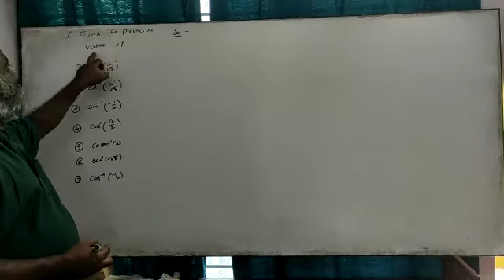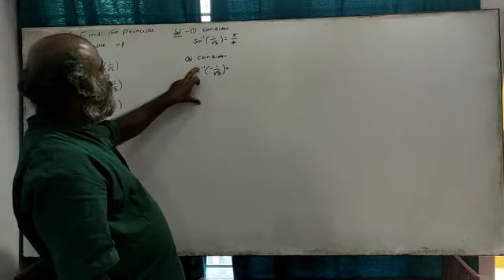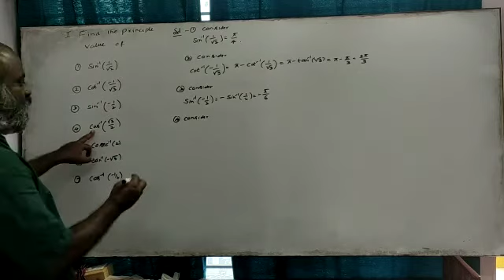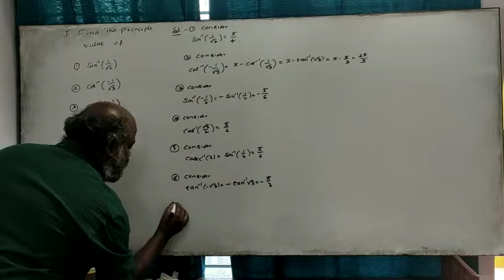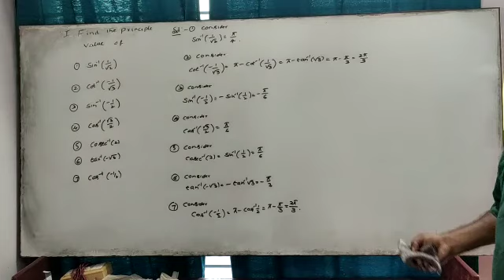01. Inverse Trigonometric Functions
This series of lecture covers the Inverse Trigonometric Functions as per the NCERT syllabus for PUC students.